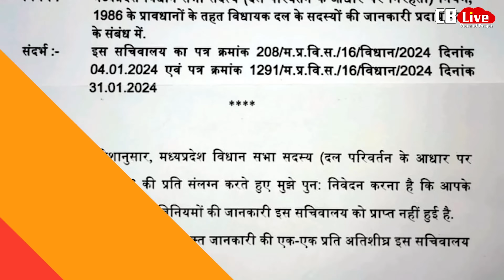क्या सैलाना MLA कमलेश्वर डोडियार ओर भारत आदिवासी पार्टी में दुरीयां बढ़ी है ?